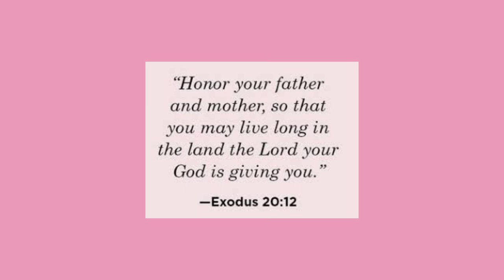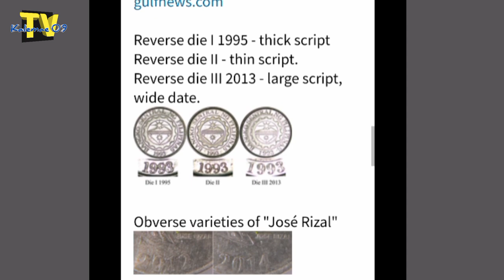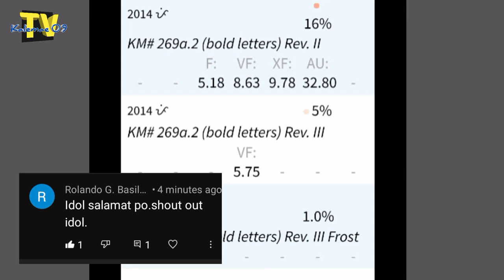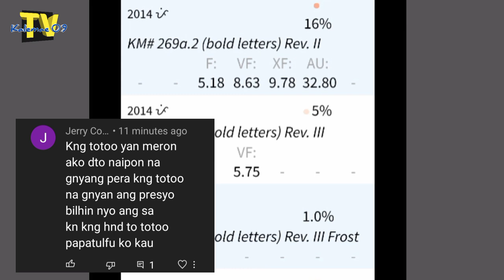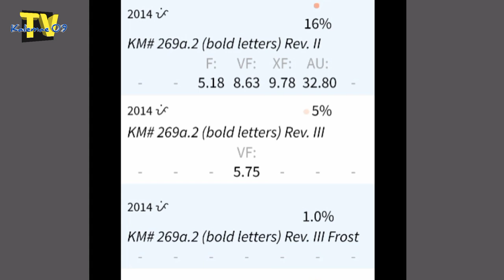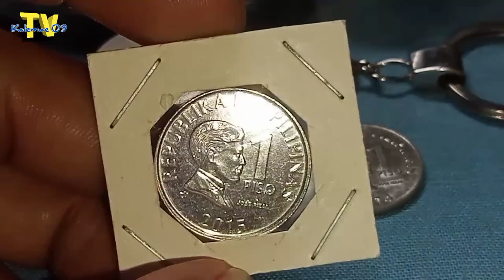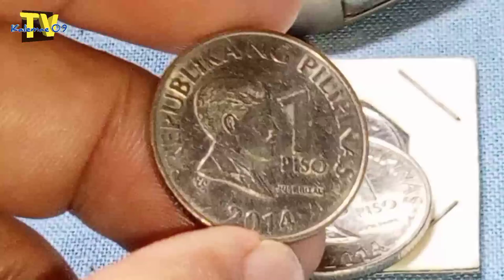2014 1 piso frost at ang viewer's na mag papa Tulfo sa akin | KAALAMAN